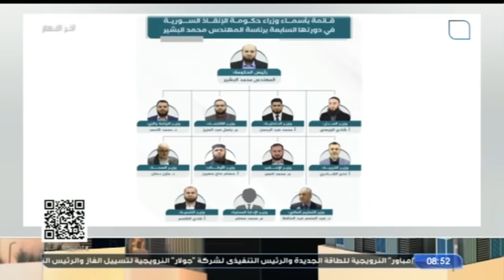صدام حسين حيّ ! .. سمير فرج يفجـ.ـر مفاجأة عن ظهور رئيس العراق في سجن صيدنـ ـايا